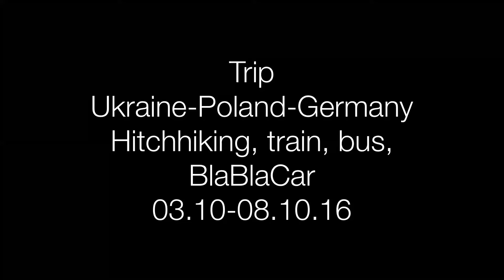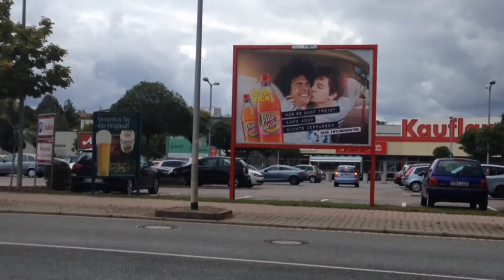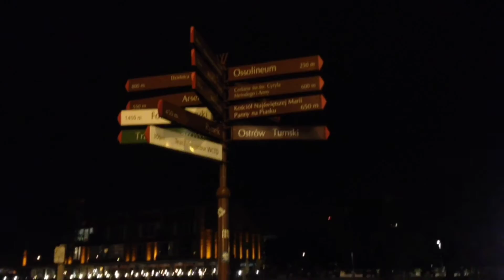Trip Poland - Germany 03.10-08.10.16